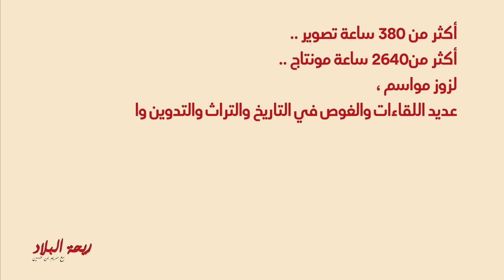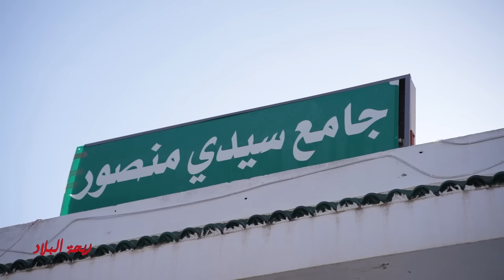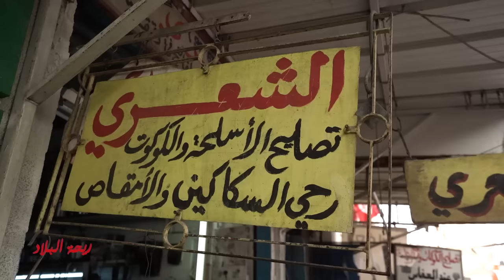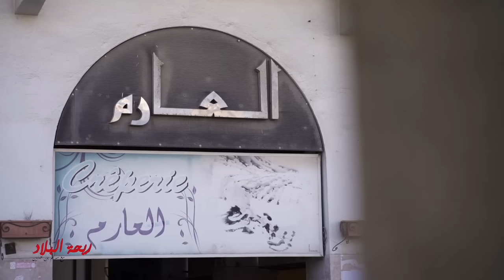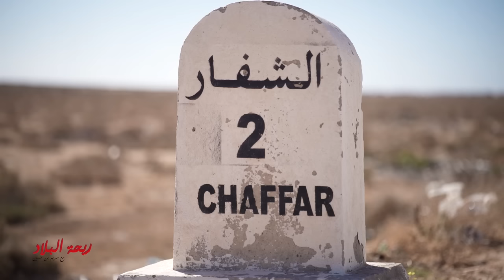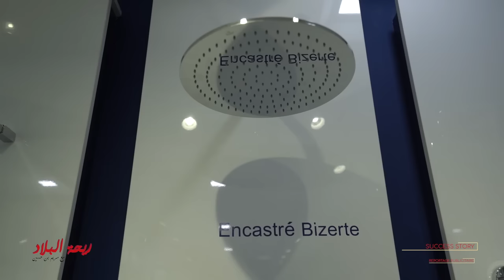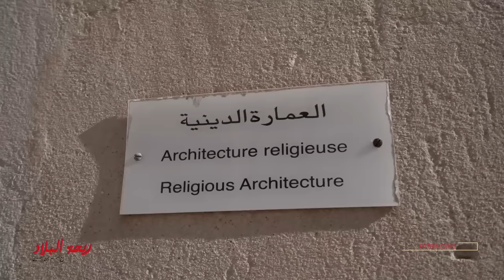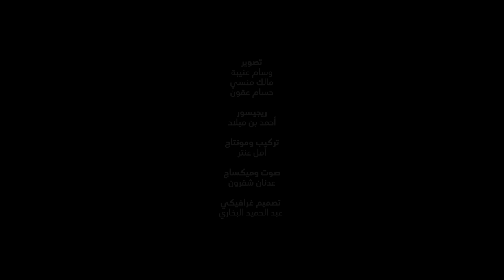Rihet Lebled- ريحة البلاد الموسم 03 - الحلقة 01 - صفاقس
ريحة البلاد الموسم 03 - الحلقة 01 - صفاقس